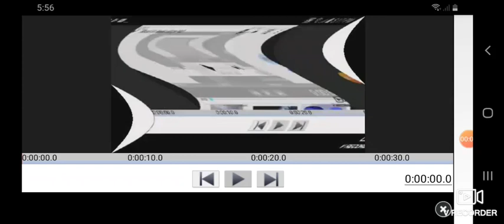Bsod in feels dizzy^43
JUA. LAZO!